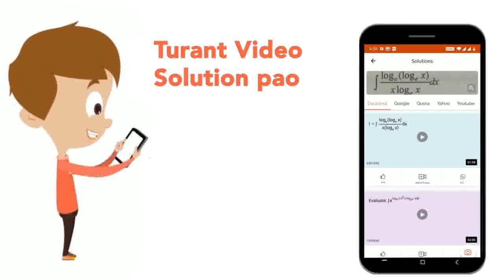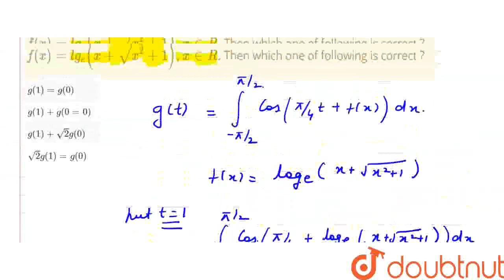Let g ^((t)) = int _( -pi //2) ^( pi //2) cos (( pi )/(4) t + f (x)) dx, where f (x) = lg _(e) (...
Let g ^((t)) = int _( -pi //2) ^( pi //2) cos (( pi )/(4) t + f (x)) dx, where f (x) = lg _(e) (x + sqrt (x ^(2) +1)), x in R . Then which one of following is correct ?
Class: 12
Subject: MATHS
Chapter: JEE MAINS 2021
Board:IIT JEE

👉 Have Any Query? Ask Us.